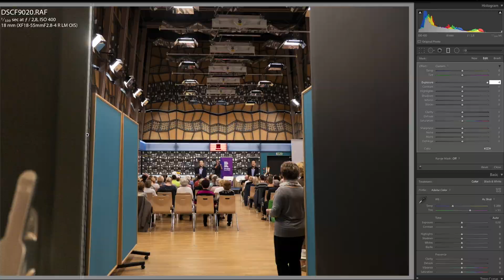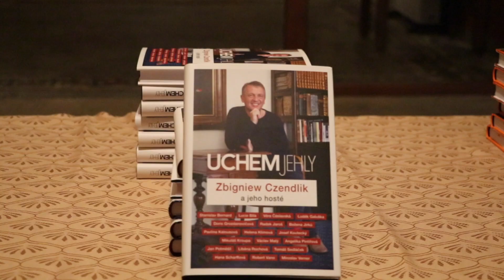Ideální bezzrcadlovka? Fujifilm X-T30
Fujifilm XT30 je ideální pro všechny. Od automatického režimu až po vynikající manuální ovládání, kvalitní senzor, rychlý procesor, tedy maximální možnou nálož funkcí. Poroste společně s vámi a dlouho u něj nenarazíte na hloupý důvod, kdy něco nejde jen proto, že nemáte dražší přístroj.